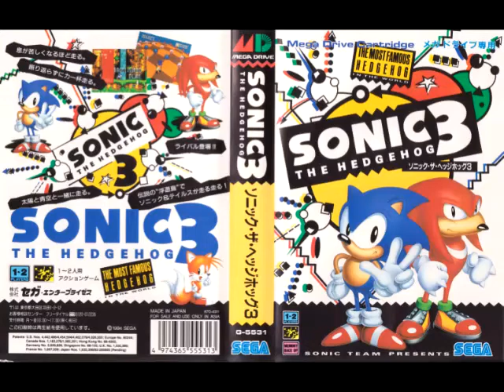Sonic The Hedgehog 3 Soundtrack - Launch Base Zone Act 2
Sonic The Hedgehog 3 original soundtrack.

USA's Original Release Date: February 2, 1994
Japan's Original Release Date: May 27, 1994
Europe's Original Release Date: February 24, 1994
Original Platform: Mega Drive/Genesis
Mode: Single Player/Multiplayer
Genre: Platformer
Developer: Sonic Team, Sega Technical Institute
Publisher: Sega
Composer: Howard Drossin, Jun Senoue, Tokuhiko Uwabo, Tomonori Sawada, Naofumi Hataya
Media: Cartridge